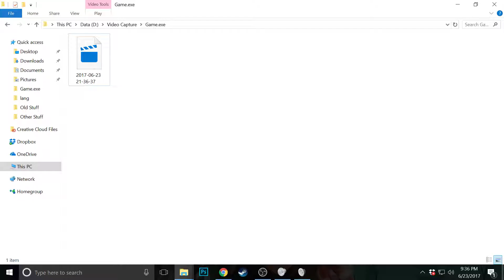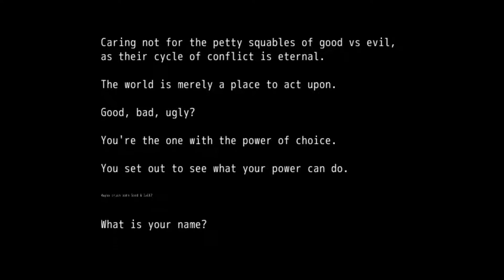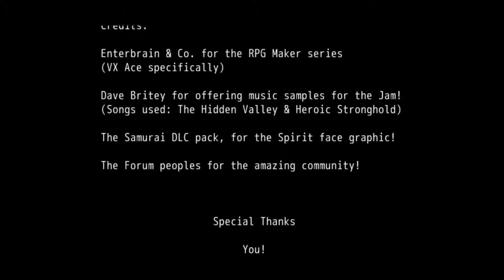RPG Maker Game Jam - Fall of Eden - Contest Entry #3 (Loud Sound Near End, Beware Headphone Users)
Hey everyone! In this RPG Maker Game Jam entry we take a look at the hilariously tongue-in-cheek world of Fall of Eden. This short but funny game had us laughing from start to finish at its jokes, over-the-top humor, and plain ridiculousness. It also contains one of the best bugs we've ever seen in any RPG Maker game.

It's hard to critique a game that's not meant to take itself seriously; however, if there is one thing we need to mention, it's Glenda's exploit. That makes the game impossible to lose. Was it an intentional bug  (aka a feature), or was it a mistake? Either way, it does break the immersion of the game.

Having said that, we had a good time with it and laughed about it even after stopping.

Good job, Titris Thrawns!